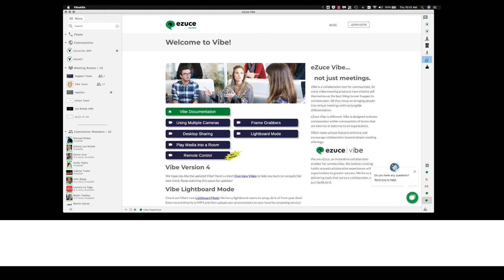eZuce Vibe's Aparté feature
eZuce Vibe allows participants in a meeting room to have a private side-bar conversation with the Aparté feature. The users can even choose to listen to the ongoing meeting while they are having a private discussion.